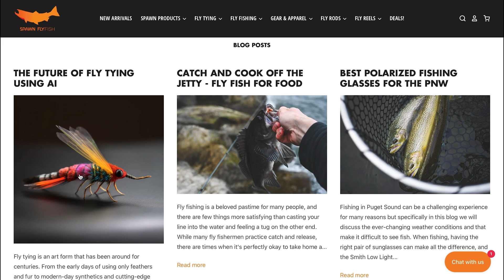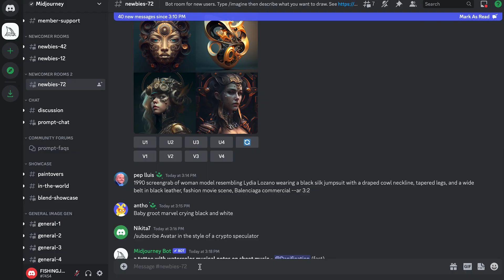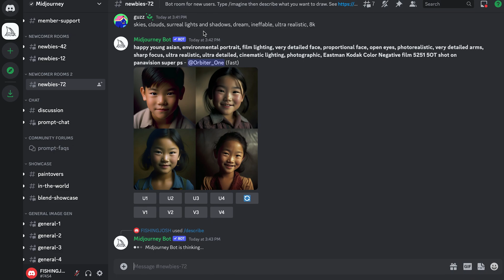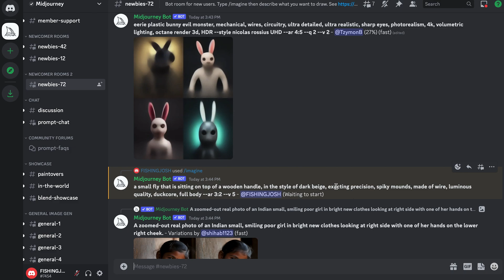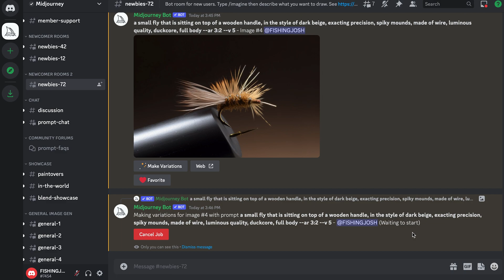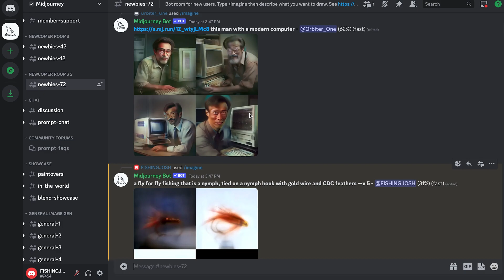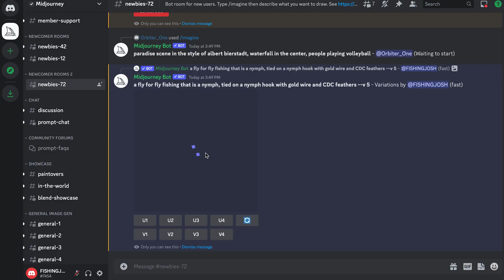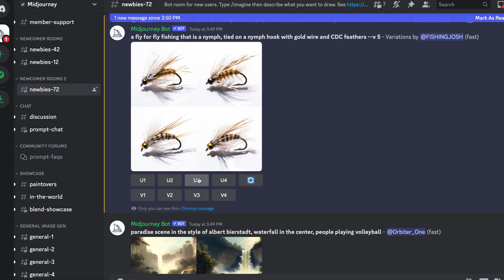HOW TO USE AI IN FLY TYING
After posting the blog linked below the number one question we received was how we generated these patterns using AI. Here is a simple guide on how we generated flies. Read our full blog on FLY Tying and AI below!

SHOP SPAWN FLY FISH For ALL YOUR Fly Fishing NEEDS!

Beats provided by freebeats.io